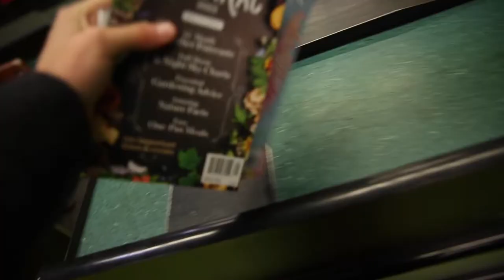Baker Seed Catalogue NOW AVAILABLE! Check your Grocery Stores for Bakers Heirloom + Seed Catalogs!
The Baker Creek Seeds Catalogue is available at a local grocery store! I was looking for the Farmers Almanac, and was completely shocked to find this catalog here. I ordered it online last years and waited a long time to get it. I'm so happy to see it here local to us. Best Christmas gift yet! :)

ABOUT US

Our desire is to make the day to day needs of living our own responsibility. We want to reap the benefits of acquiring new skills, eating good tasting and foods, thinking up solutions and experiencing the accomplishments of doing things ourself. Read the stories we record, and we hope that you leave with inspiration to improve a rusty skill or spruce up an old recipe.